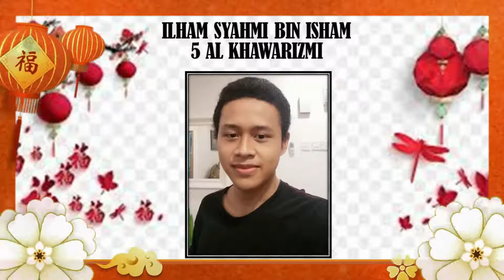Keputusan Pertandingan Bertema PSS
PEMENANG
KUIZ PAMERAN BERTEMA PSS 2021
EDISI PERTAMA